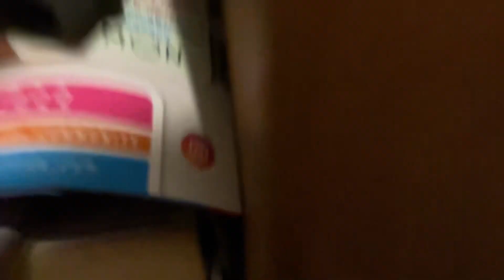Among us hide n seek ….Heart beat….